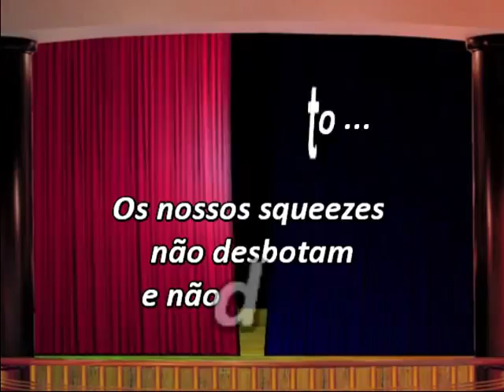ML 158470710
Video Migrado